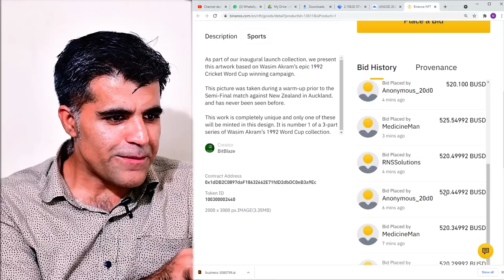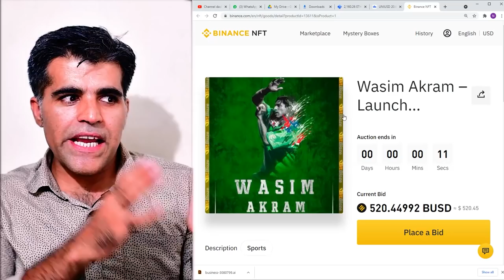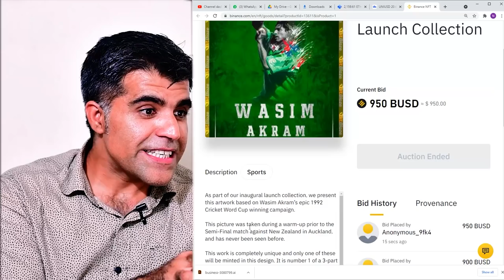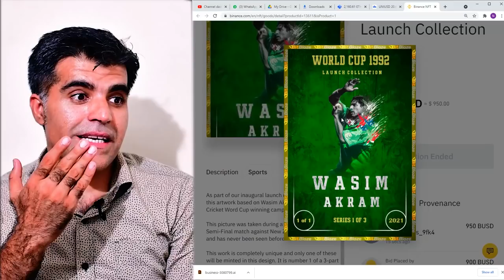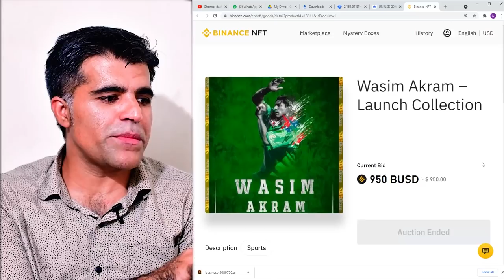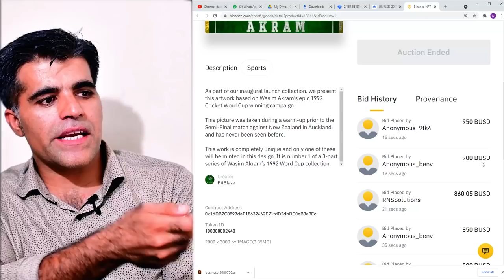Binance NFT Launched in Pakistan How much Waseem Akram first NFT Sold Price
Top NFT Marketplaces:
1. OpenSea
2. Rarible
3. SuperRare
4. Foundation
5. AtomicMarket
6. Myth Market
7. BakerySwap
8. KnownOrigin
9. Enjin Marketplace
10. Portion